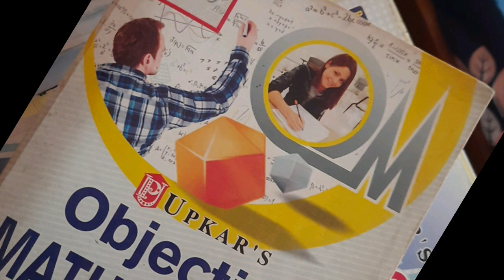SLST PREPARATION | MADRASHA SLST | SSC SLST | PSC ASSISTANT MASTER MISTRESS PREPARATION | MATHS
যদি SLST পরীক্ষায় সাফল্য নিশ্চিত করতে যাও তবে এই প্রশ্ন অবশ্যই রেডি করবে। মাদ্রাসা সার্ভিস কমিশন, স্কুল সার্ভিস কমিশন, পাবলিক সার্ভিস কমিশনের শিক্ষক নিয়োগের পরীক্ষার প্রস্তুতির জন্য একসেট প্রশ্ন শেয়ার করলাম। অবশ্যই প্রাকটিস করবে।

| SLST-7 Maths Mock Test | SLST preparation | Madrasah SLST Mathematics MCQ MOCK TEST | SCHOOL SERVICE COMMISSION MATHEMATICS MOCK TEST | PUBLIC SERVICE COMMISSION MATHEMATICS TEACHER RECRUITMENT | WBSSC Upper Primary mathematics preparation | Slst MCQ Mock test preparation | Madrasah SLST news | MADRASHA case update news |
WBSSC mathematics preparation| WB MSc mathematics preparation | slst mathematics preparation | Maths MCQ for Madrasah Service Commission | PSC assistant master and mistress recruitment Mathematics | SLST PG MATHEMATICS PREPARATION | SLST-7 mathematics MCQ question | School Service Commission Recruitment News | New slst Notification | MADRASHA SLST EXAM DATE | PG Mathematics preparation for SLST | Madrasah 9 10 preparation | MCQ MATHEMATICS Question paper set |